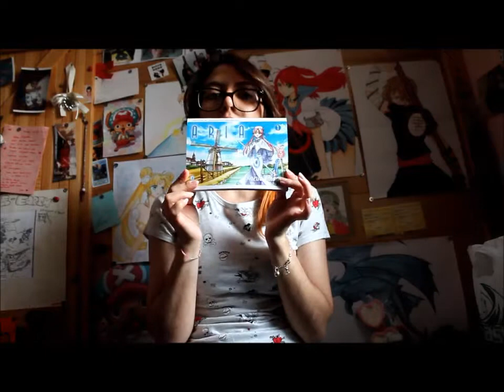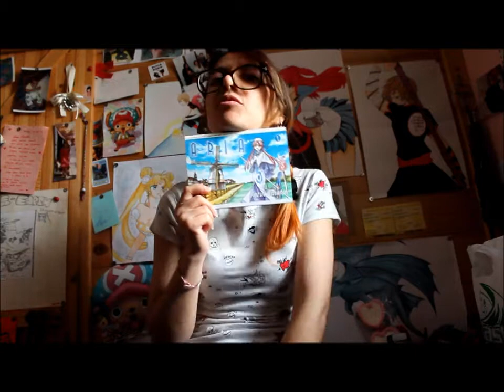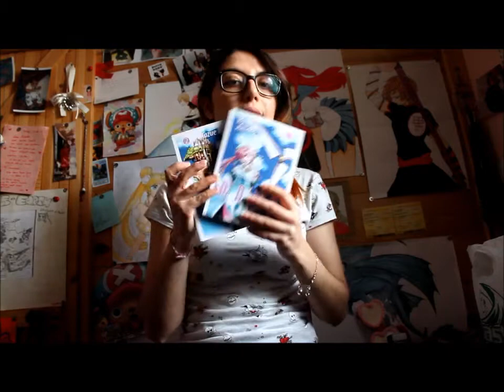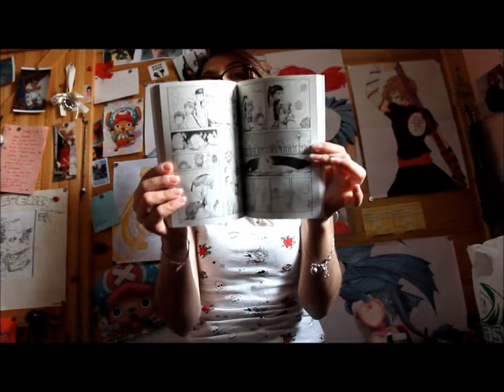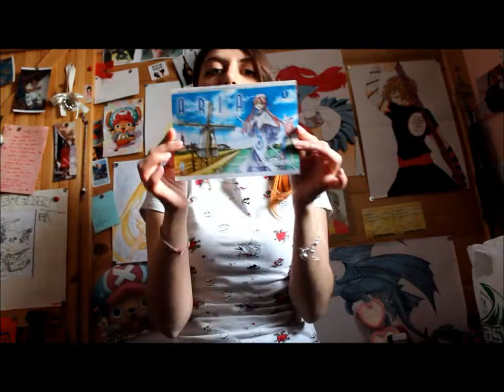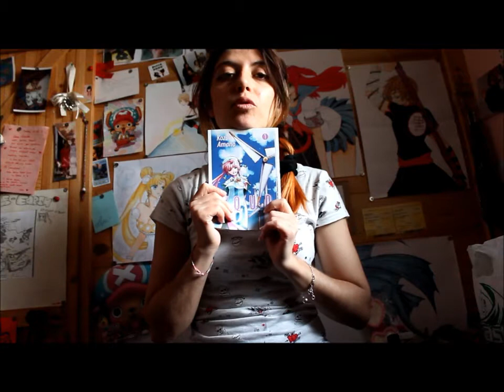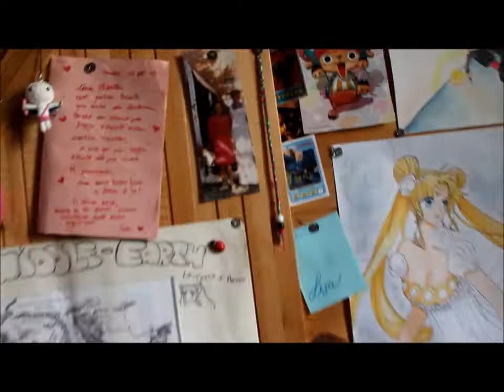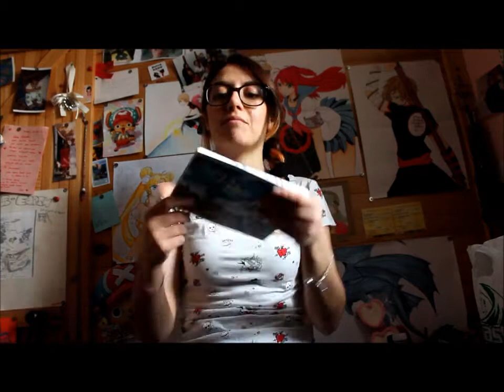Consigli di Lettura #6: Aqua&Aria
Ave popolo!
Il video di oggi è una recensione di Aqua e Aria, le due opere maggiori dell'autrice Kozue Amano (in Italia per Star comics). Speriamo che il video vi piaccia, fateci sapere in un commento cosa ne pensate.

xoxo Ran&Amelia